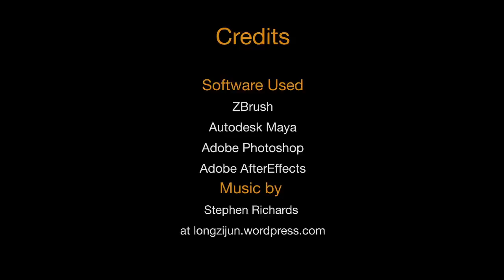Octopus Thesis Research Test Breakdown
breakdown for my octopus thesis research test